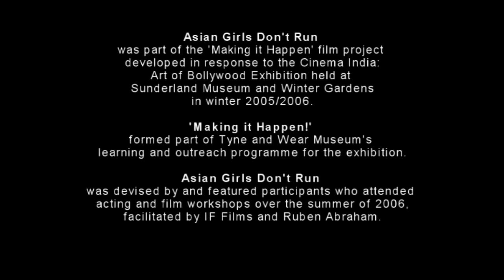Asian Girls Don't Run #2.mp4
part 2: Two cops chase a young Asian girl around the streets of Newcastle
commissioned by Tynes and Wear Museums
Made by Bev Fox and Ian McLaughlin
Featuring Chris Price and Gary Kitching of the Suggestibles